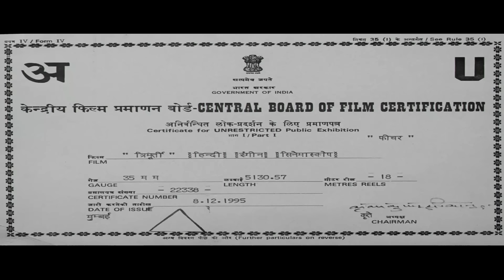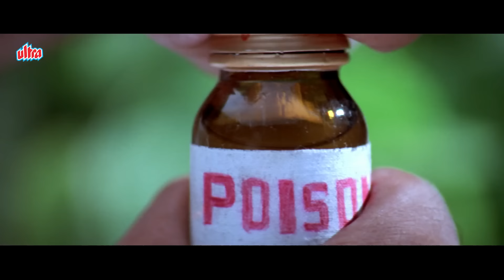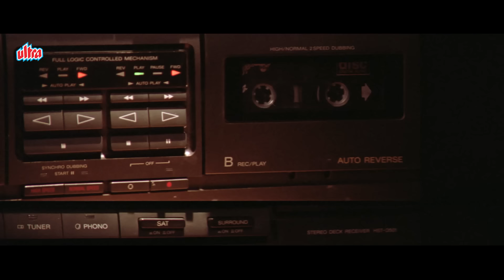त्रिमूर्ति - Trimurti - Shahrukh Khan, Anil Kapoor, Jackie Shroff - BLOCKBUSTER Hindi Movie - HD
In 1977 the notorious Khokha Singh entraps dedicated police inspector Satyadevi Singh (Priya Tendulkar). She has three children Shakti (Jackie Shroff), Anand (Anil Kapoor) and Romi (Shah Rukh Khan), the last of whom was born while she was in jail. They are her Trimurti, who she hopes will assist her in avenging her humiliation. What she doesn't know is that Anand and Shakti had a fight when they were kids. Anand left the house, started working for Peter (One of the Khokha's Blackmarket businessman) and is presumed dead.

After 18 years in 1995 Shakti and Romi live together and think their mother is dead. Their uncle tells them she is hoping that the brothers will once again become their mother's Trimurti. Shakti works for the military. Romi is in love with a higher-class girl named Radha. They love each other so much that they decide to end their lives when they cannot get married. After pleading with his brother and almost consuming poison, Romi takes Shakti to Radha's house to ask for her hand, but Shakti is humiliated.

Cast - Anil Kapoor, Jackie Shroff, Shahrukh Khan, Priya Tendulkar, Mohan Agashe, Saeed Jaffrey, Tinnu Anand, Anjali Jathar.
Director :  Mukul Anand